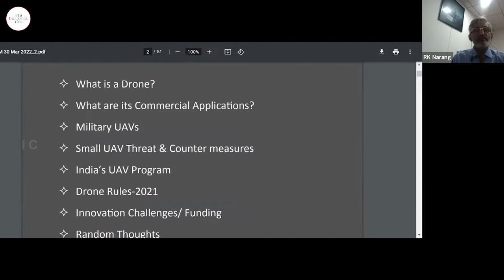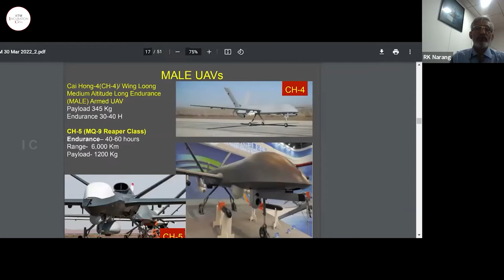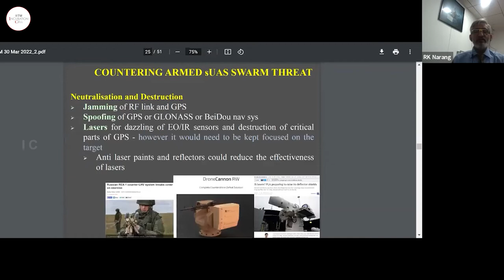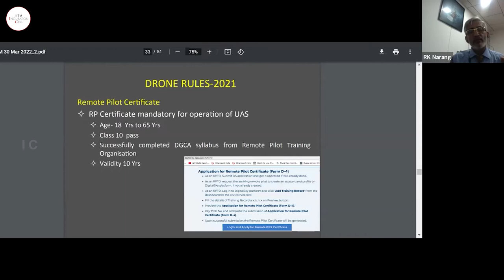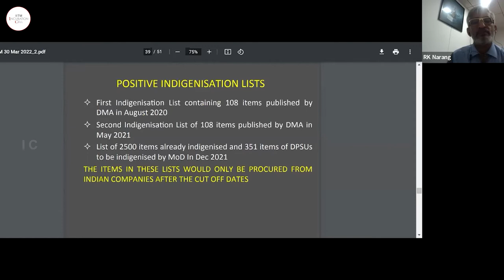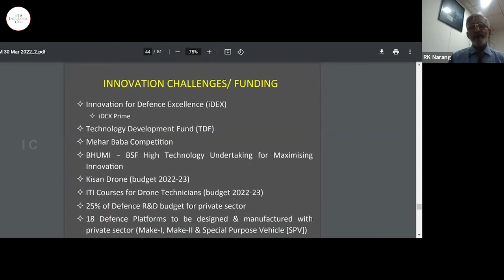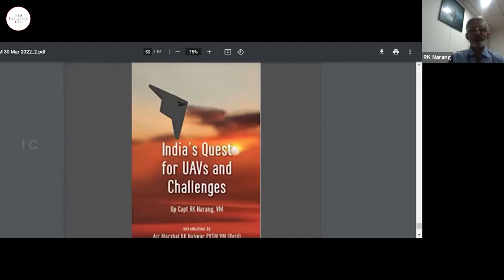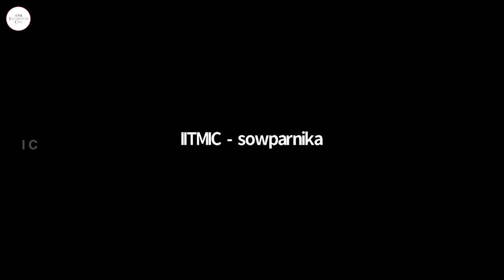IITMIC Fifth Gear - Future of Drone Technology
In this session of the Fifth Gear series, Group Captain RK Narang VM spoke to our startups on the Future of Drone Technology. He elaborated on the different types of drones & UAVs, military & commercial UAVs, their technical aspects and applications in different areas including data collection and disaster relief. He also spoke at length on the Govt of India’s UAV program, Drone Rules 2021 and its key points on aspects like certification, airspace regulations, R&D etc.